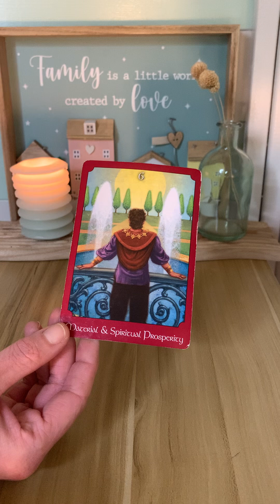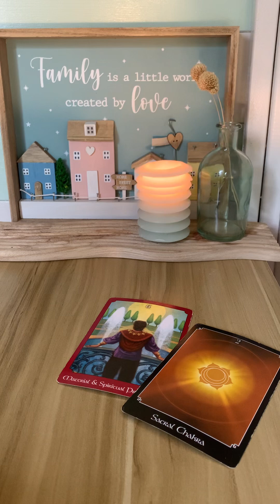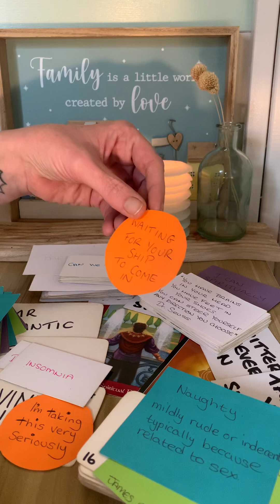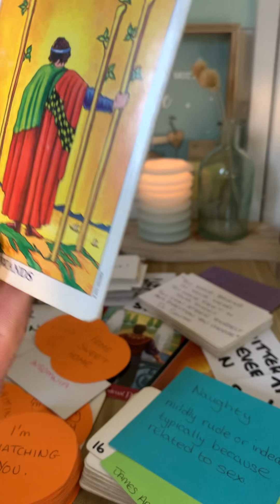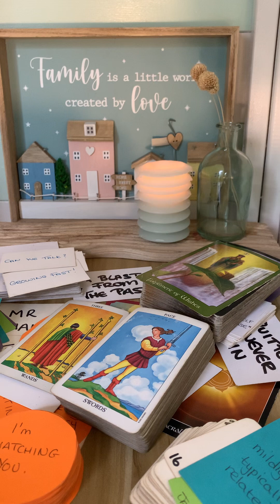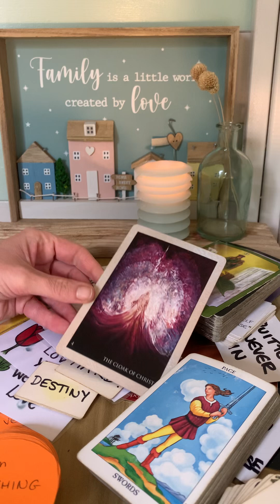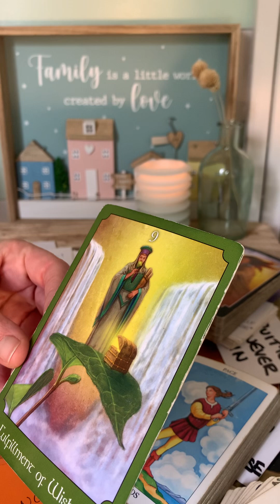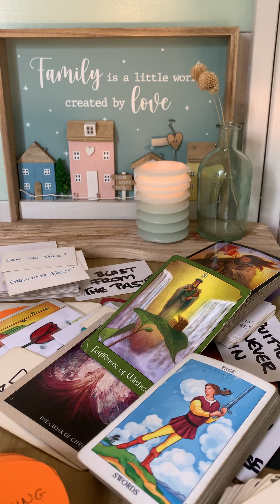YOU ARE GROWING FAST!! Trust The Process and Give Yourself Time, Love & Tenderness 🥰